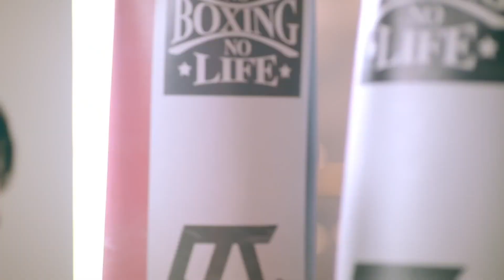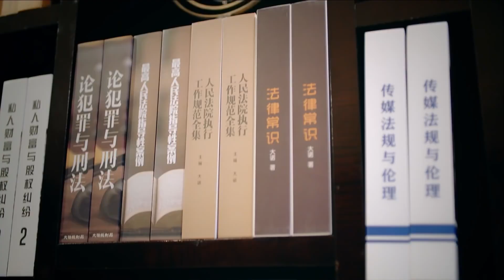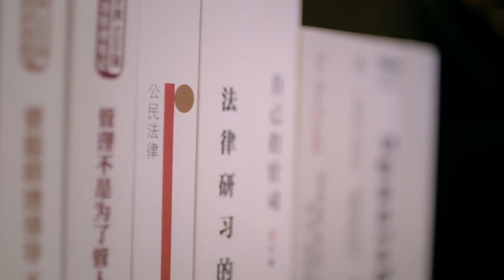CEO found girl who had disappeared for 12 years, but she treated CEO as a stranger